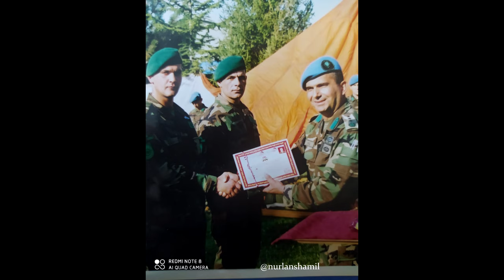nurlanshamil - Şəhid Anası - Şükürov Anar, Mikayılov Azәr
2016-cı ilin Aprel döyüşlərində yazdığım və heç vaxt səsləndirmədiyim "Şəhid Anası" adlı şeirimi Komandirlərim, Xüsusi Təyinatlı Qüvvələrin zabitləri Şəhid Polkovnik-Leytenant Şükürov Anar və Şəhid Mayor Mikayılov Azərin əziz və uca ruhlarına həsr edirəm.
Şeiri yazdı və səsləndirdi:
nurlanshamil
Fon musiqisi:
Dağlıca Türküsü